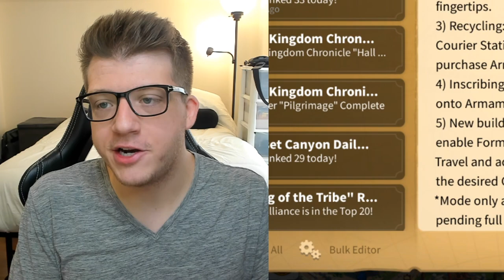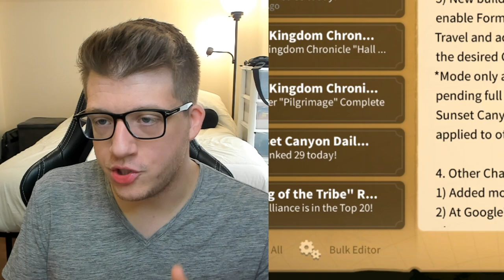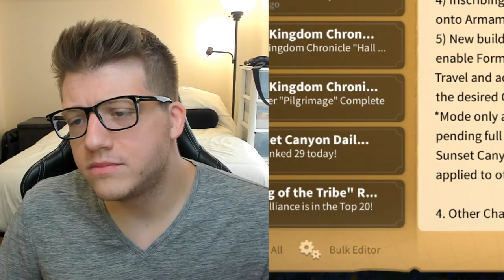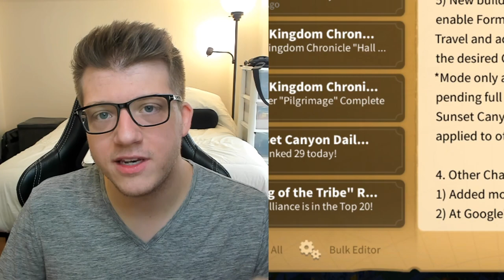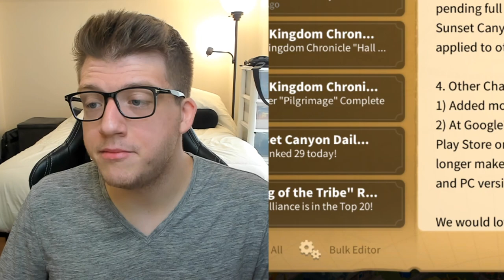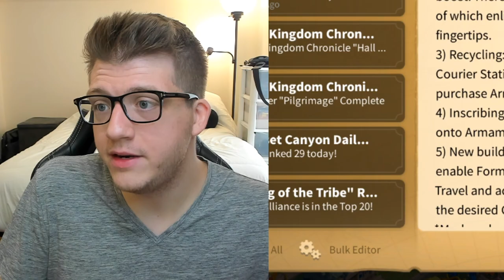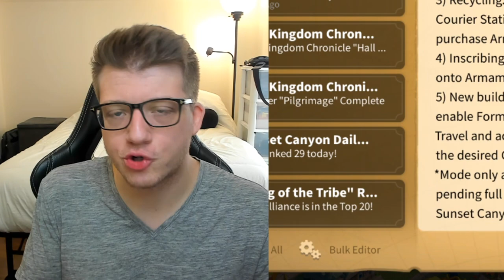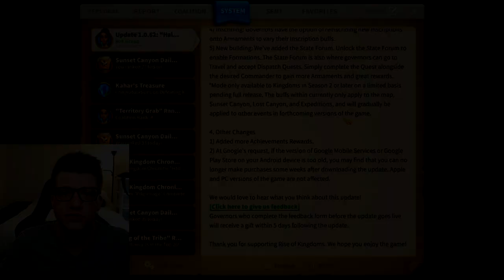Is the Formation System PAY TO WIN in Rise of Kingdoms?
He Spent 250,000 AP on MARAUDER CHESTS - the Loot is INSANE. (Rise of Kingdoms Best AP Use)

Chapters:
0:00 Snarky Intro & Disclaimer
1:09 Halloween & NEW KvK Story!
2:41 Formations - Strategic or P2W?
5:28 Armaments & Inscriptions (yikes...)
10:19 Recycling Armaments (F2P Friendly?)
11:55 New Bundle
12:42 Reinscribing System (Good? Bad??)
14:23 New Building (Season 2 & Beyond)
17:23 First Impressions & Thoughts